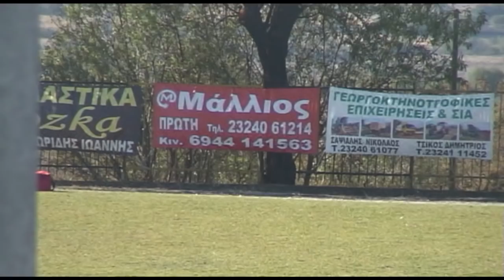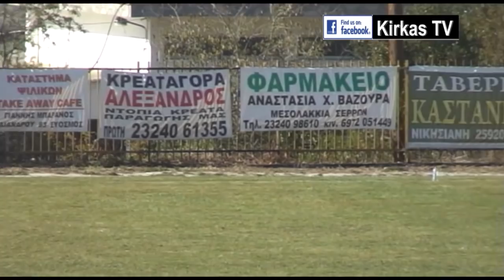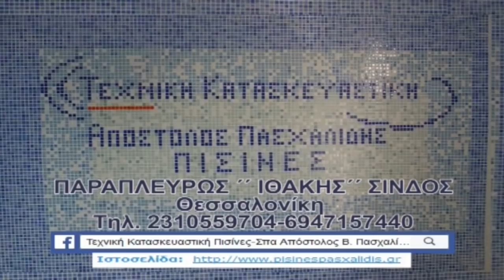Πρώτη - Ροδολίβος 1-2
Α’ Κατηγορία 2ος Όμιλος
5η Αγωνιστική 2018-19
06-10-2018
Kirkas WebTv
Τα Highlights των Σερραϊκών αγώνων παίζουν μόνο εδώ...